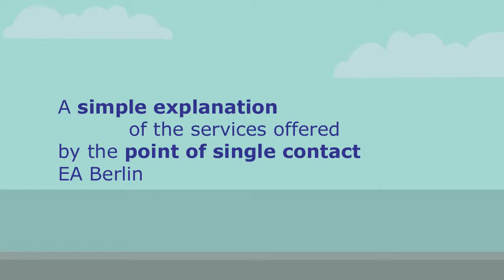Point of Single Contact Berlin - Your business in Berlin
A simple explanation of the services offered by the Point of Single Contact Berlin (e.g. register your business, trade or craft)

Story board: CONVIS Consult & Marketing GmbH
Illustration and animation: Frank Apitz
Released by: Senatsverwaltung für Wirtschaft, Technologie und Forschung, BERLIN